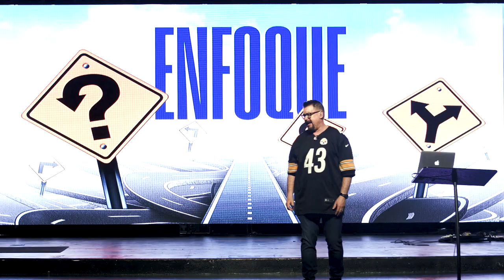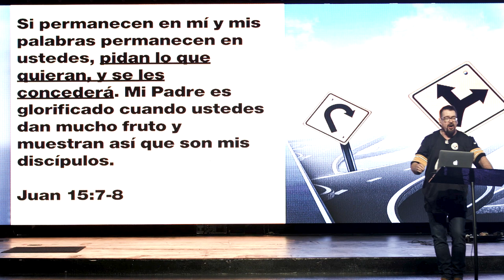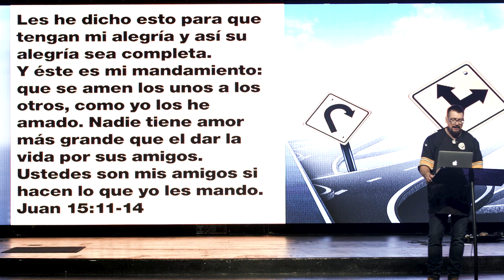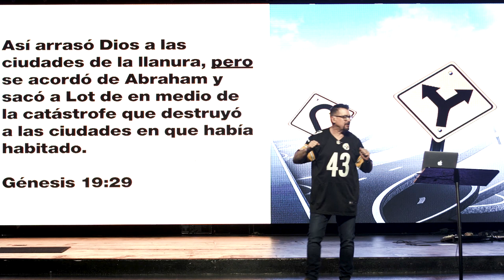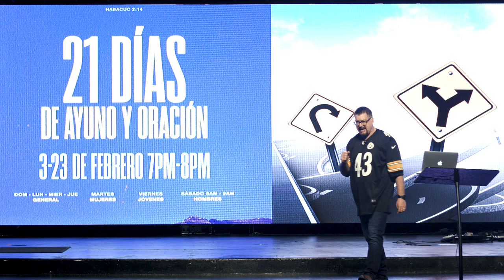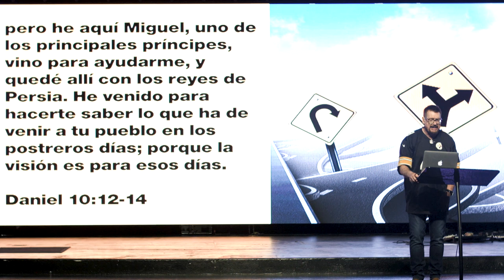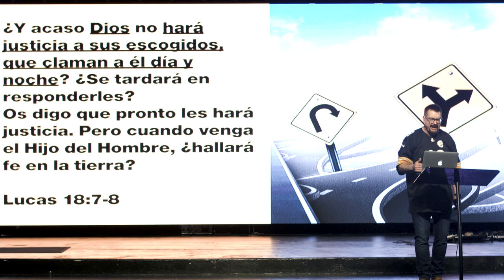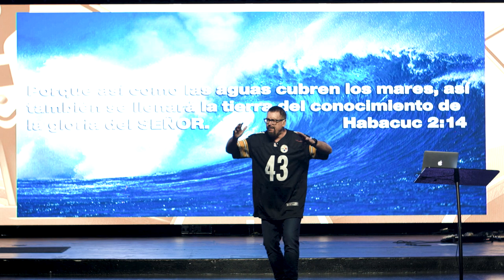Chris Richards - Enfoque